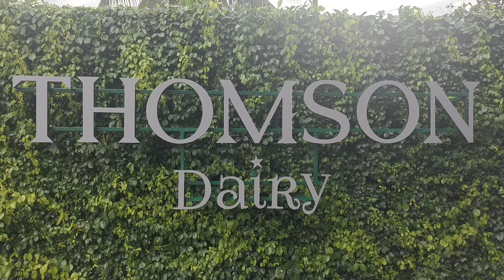THOMSON DIARY FARM PART - 1